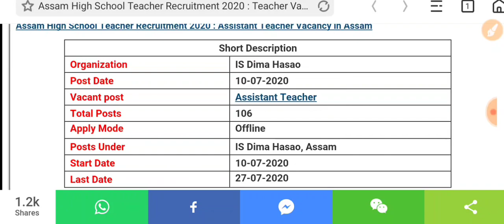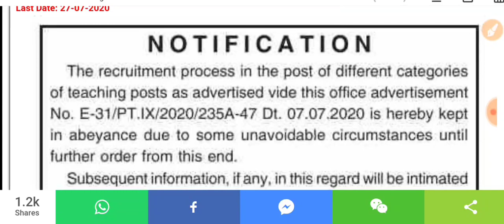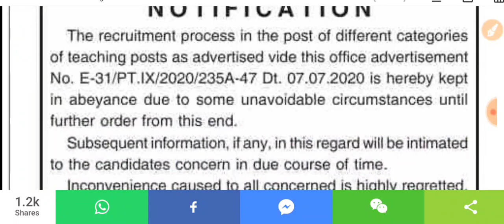শিক্ষক নিযুক্তিৰ বিজ্ঞাপনত স্থগিতাদেশ | TET Teacher Recruitment Advertisement Kept in Abeyance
শিক্ষক নিযুক্তি বিজ্ঞাপনত স্থগিতাদেশ | TET Teacher Recruitment Advertisement Cancelled |